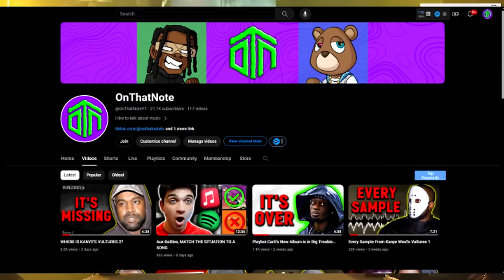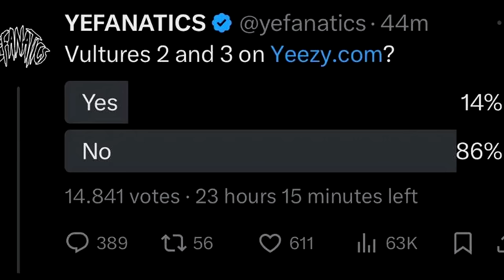Vultures 2 Won't Be On Streaming Platforms...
Ye Fanpages are telling Ye that it is a good idea to not release Vultures on streaming. Find out more in today's video

0:00 - Intro
0:10 - Ye New Album only on Yeezy
3:00 - Fanpage is a meatrider
3:20 - Outro